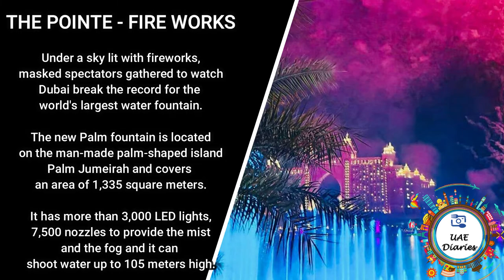THE POINTE FOUNTAIN | World's Largest Fountain | GUINNESS WORLD RECORD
THE POINTE FOUNTAIN | Worlds Largest Fountain | GUINNESS WORLD RECORD| UAE| DUBAI | ATLANTIS FIREWORKS| VLOG | UAE DIARIES | Palm Fountain Largest Fountain in the World

We are Gaums, Poo & Nivu, a Food & traveling  family vloggers on YouTube.

It is our goal to inspire you to travel and experience  multi-cultures in and around UAE & the world. Let's celebrate our similarities and enjoy our differences!

We have a passion for travel & create brilliant videos sharing everything from where to stay, what to see and where to eat when travelling.

keep motivating us. luvs to everyone